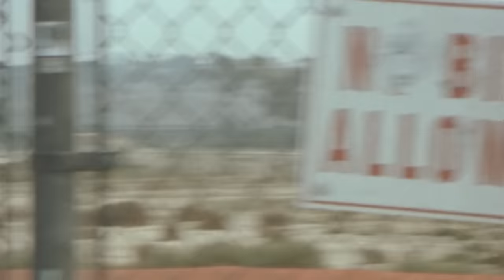CULTCREW/ JASON WATTS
Jason Watts lives and rides unlike anybody else... full throttle on the bike and  in life... savage fucking human all the way from Australia...

video made by Fast & Loose...